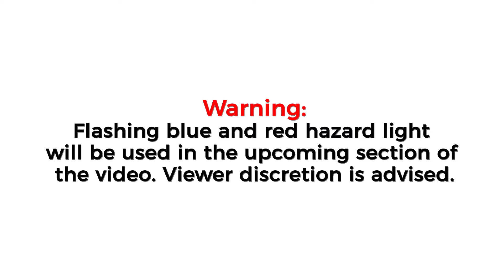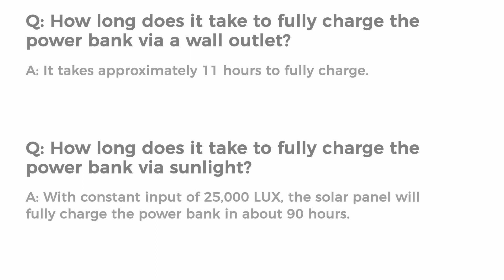NexiGo 30000 mAh Solar Power Bank, Wireless Solar Charger , Solar Charger Power Bank , Instructions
【True 30000mAh Solar Charger】NexiGo an exclusively designable solar power bank with a true 30000mAh capacity (3.7V) is able to charge your diverse devices. And the solar charger with smart protection possesses compatibility with various devices including iPhone 13/12/11/XS/Max/X/XR/iPad, and Samsung Galaxy S21/S22.
【Wireless Charger】The portable solar charger boasts a wireless function, which is convenient for charging your devices. It is advisable that place your device in the Qi area, so as to provide a superior experience for you. This wireless charging tech supports all Qi-enabled devices.
【Flashlight & Built-in Compass】The solar power bank built-in compass makes your outdoor activities more convenient and handy. Also, the light of the solar charger with three modes featuring steady mode, SOS mode, and strobe mode, which are satisfied for your outdoor camping, outdoor adventure, emergency, and other occasions to use.
【Solar Charging & 2 Inputs】As a distinctive function of the power bank, solar charging can be satisfied with your emergency demands in outdoor activities. Featuring 2 inputs give your more option to charge the portable solar power bank.
【Multi-Protect Safety】Our solar power charger is made of premium ABS material, which is highly sturdy and durable. An upgraded smart chip is built-in that can protect your devices and smartphone from overcharging, overheating, over-current, or short circuits. IP65 is waterproof, dustproof, and shockproof and suitable for various outdoor environments.

Chapters:
0:00 Introduction
0:17 Three LED flashlight modes
0:28 Charge the power bank
0:36 Solar povver charging
0:55 Charge up to 6 devices simultaneously
1:15 FAQ